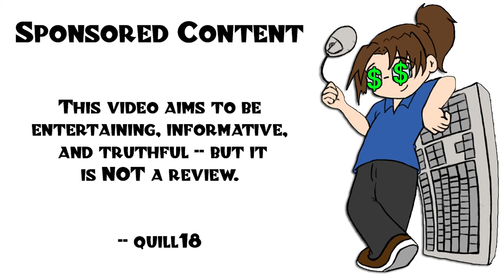Let's Try: Secret Government - Sneaky Grand Strategy! - Pt 3/4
Checking out the newly released grand strategy game where you manage a secret brotherhood rather than directly running a country. On Steam now

Snail Mail:
P3A 4S8